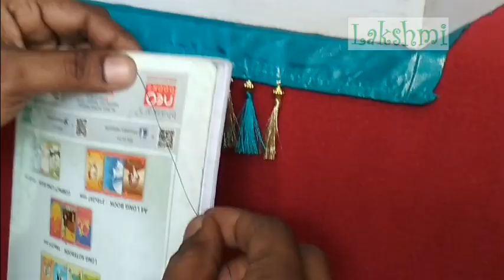Saree Kuchu & Bead Tassel DIY - Elevate Your Saree Game!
Saree kuchu – New design
We have shown in this video how to make design saree kuchu with beads using tips and tricks for beginers. This design looks very beautiful and traditional for any type of Sarees.